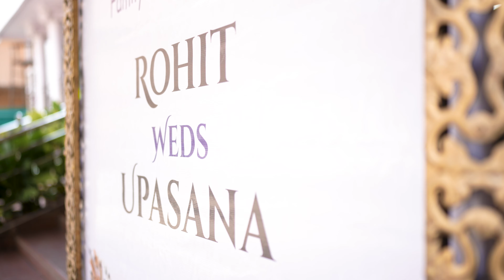Ｒｏｈｉｔｈ + Ｕｐａｓａｎａ || Wedding Trailer || 2024 || 4k || VAS Photography || Shankar Vas